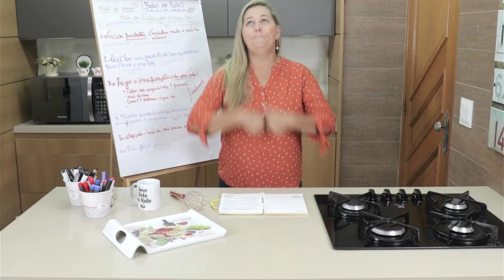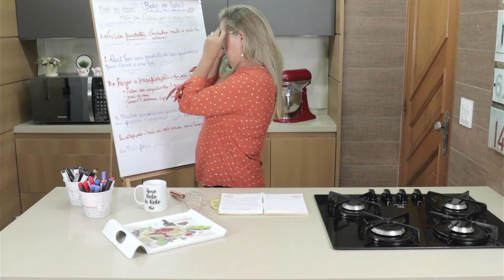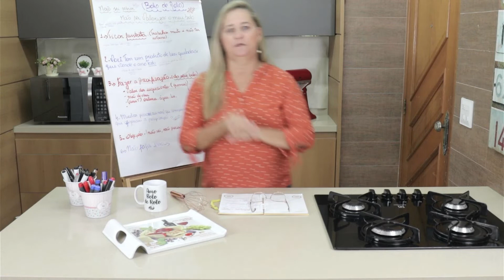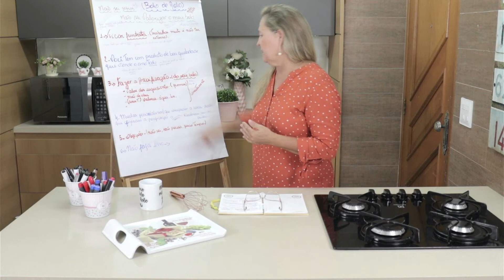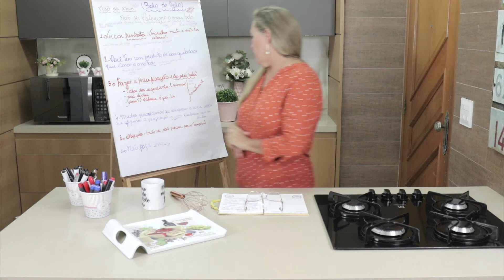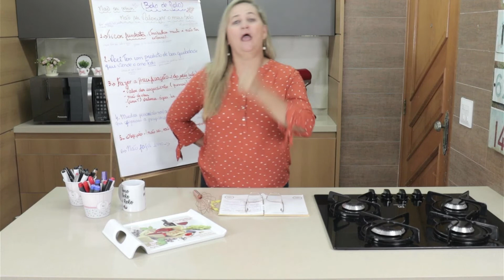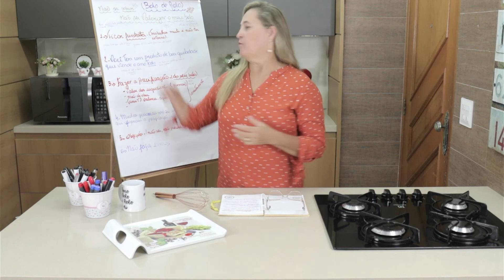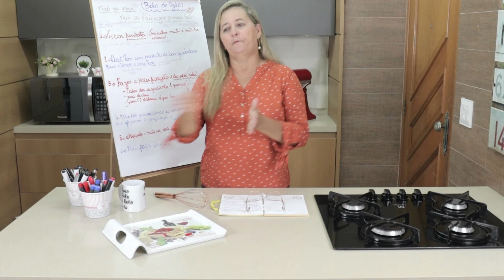O bolo que vende de JANEIRO a JANEIRO | Tia Lila Cake